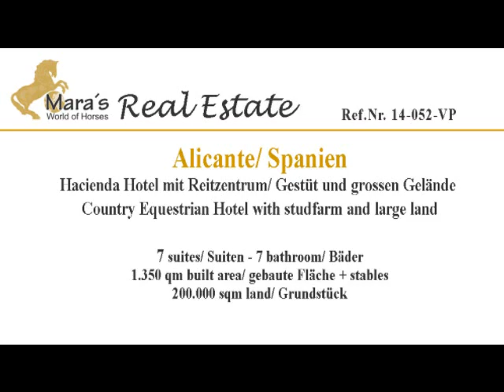for sale: Hacienda, Hotel, Reitimmobilie, Costa Blanca, Alicante zu verkaufen!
zu verkaufen: Hacienda, Boutique-Hotel, Reitanlage, Costa Blanca, Alicante!

for sale: Boutique-Hotel, equestrian property, riding centre, studfarm, Costa Blanca, Alicante!